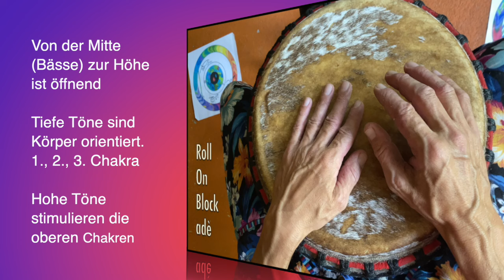RollOn zum Blockaden lösen 🌈 Übungsvideo für Djembe, Bougarabou, Conga, Cajon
In diesem Übungsvideo zeige ich euch einen RollOn Rhythmus der euch dabei hilft Blockaden zu lösen und Heilung in Gang zu setzen. Ihr könnt ihn auf eurer Djembe, Bougarabou, Conga und Cajon spielen.

Dieser leicht zu spielende Rhythmus hat 4 Schläge. 2 Bässe, 2 Höhen. Die Hände schlagen abwechselnd, beginnend mit der Haupthand im Bass.

Nun nimm ein Thema deiner Wahl, einen Bereich wo du Lockerung, Öffnung wünschst. Das kann eine Blockade / Schmerz sein- körperlich, emotional, mental oder spirituell. Oder aber auch wenn du einen Traum hast, eine Vision, einen Wunsch, kannst du diesen Rhythmus spielen und eine öffnende Bewegung erzeugen.
Probiere es aus.

Folge deiner Intuition und lasse deine Spielweise je nach Thema variieren- Tempo, Dynamik, extra Schläge.

Die Bewegung von den tiefen Tönen zu den hohen Tönen hat eine öffnende Qualität. Von innen nach außen, vom Festen zum Lichten.

Ihr habt hier eine leicht zu praktizierende Technik, mit großem Effekt.

Ich wünsche euch eine schönen Tag,
Yngo Gutmann